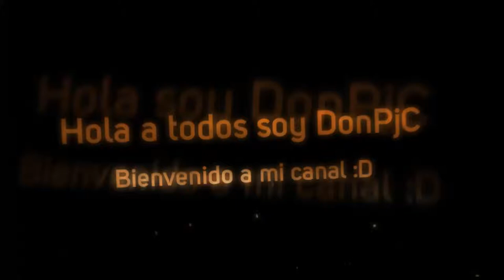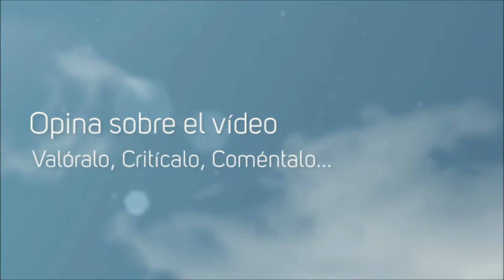EA SPORTS UFC PS4 1080 Esto es un poco gay xD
Este juego es una Demo jugable de Ps4 (completamente gratuita) :D